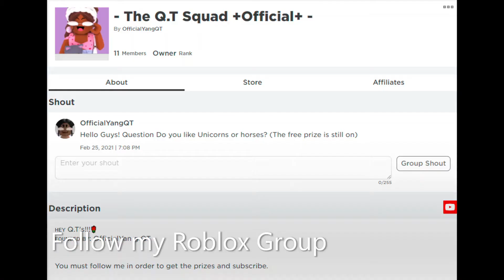Shoutouts! (Part 1)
You can be ANYTHING You dream!
Love you Q.T's!!